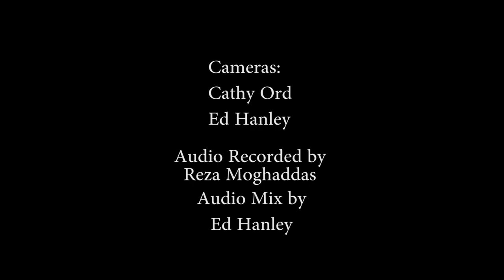Al Qahwa - Gigue/Bahia Out - by Ernie Tollar; trad. lyrics in 2nd song from folk song - "Bahia"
Al Qahwa (Maryem Tollar, Ernie Tollar, Demetri Petsalakis, Naghmeh Farahmand) with guests Fethi Nadjem and Waleed Abdulhamid performing at Small World Music Centre

Filmed by Cathy Ord and Ed Hanley; Audio recorded by Reza Moghaddas; Audio mixed by Ed Hanley